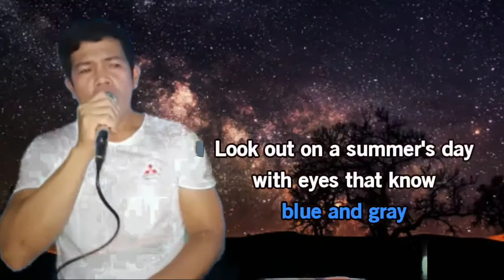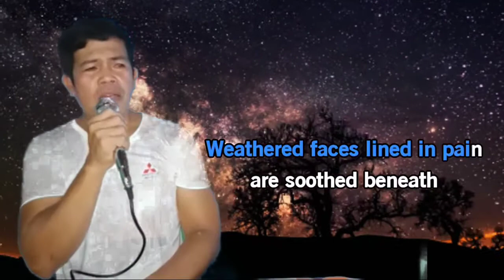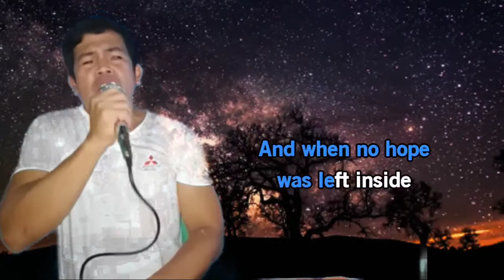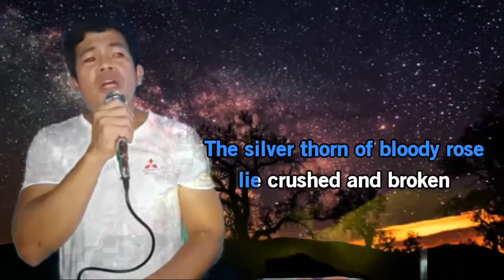"VINCENT" By Don Mc Lean (Cover-Allan Tve)